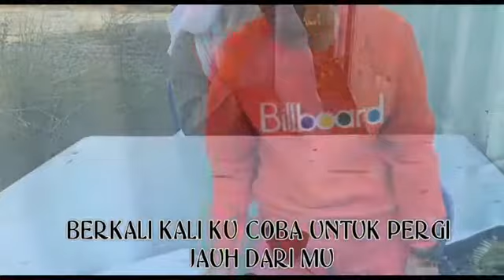Hamil SEMALAM - ( AINA ABDUL )